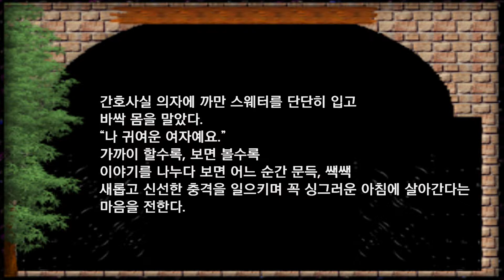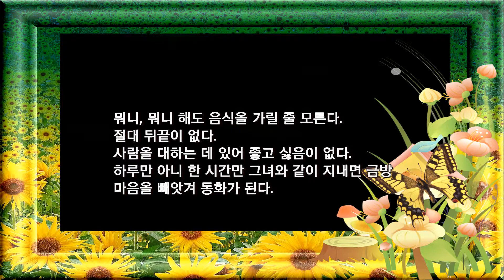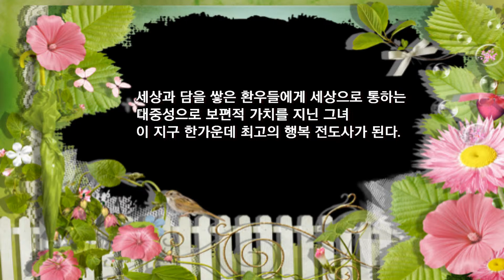[낭독낭송시 076] 김 간호사 / 정선규 詩 시 김은자 낭독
김 간호사 / 정선규 詩
김은자(미주시낭송문화예술원장) 낭독